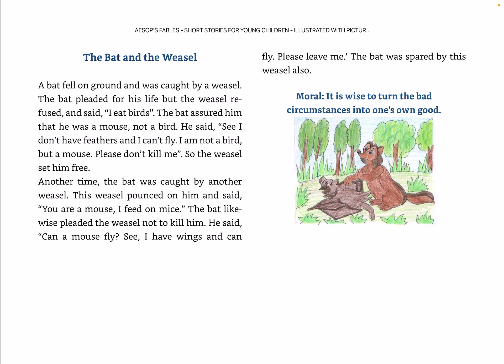The Bat and the Weasel, Aesop’s Fables, Story with a Moral